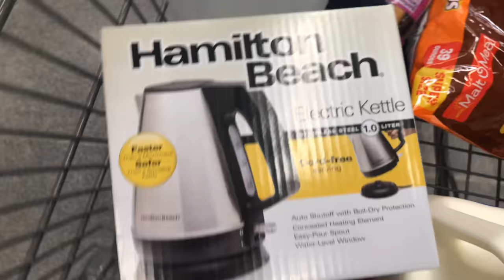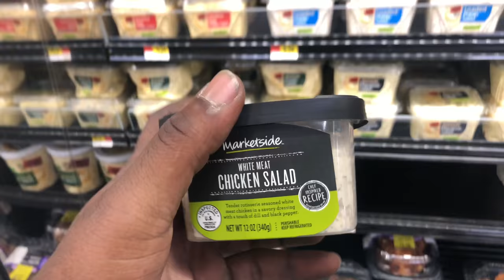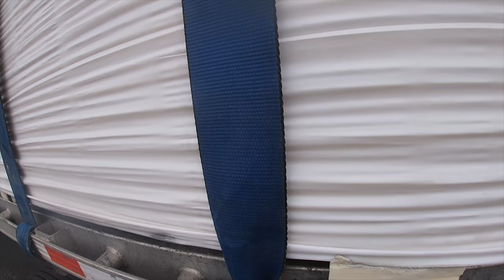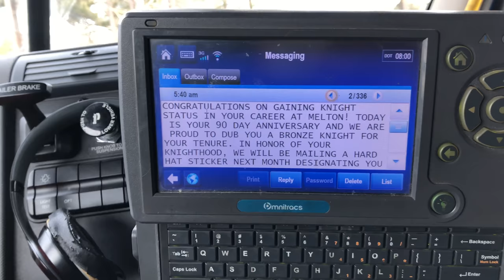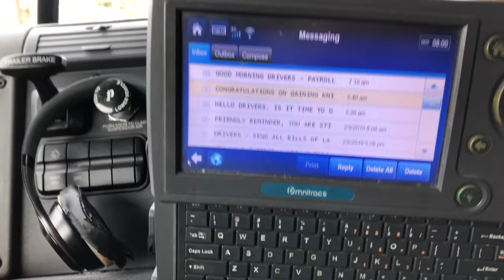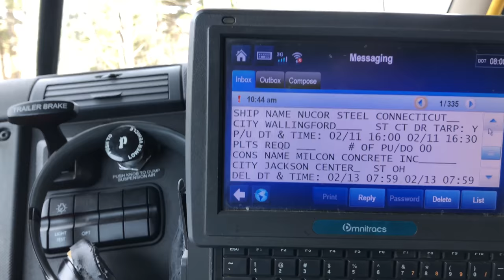"Trucking With The D” New England Gillette Stadium Visit “Melton Truck Lines"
Dropping off a load of insulation in Foxborough Massachusetts

If my videos have inspired you in anyway to join Melton Truck Lines consider using my driver code when applying

MELDE